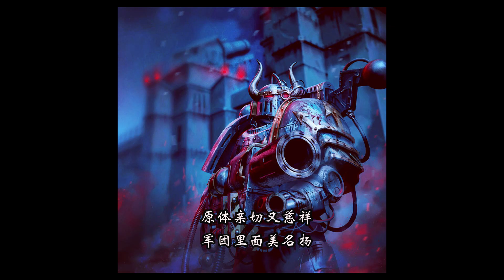《战锤40k》阿斯塔特初创团众生相(军团简介)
放飞自我，放飞自我。
特此制作简单易懂的有关星际战士军团的简介内容。
为博诸君一笑。
内容主要是涉及各种星际战士的梗。
通过土味恶搞的方式做了一个自己喜欢大家又都看得懂得视频。